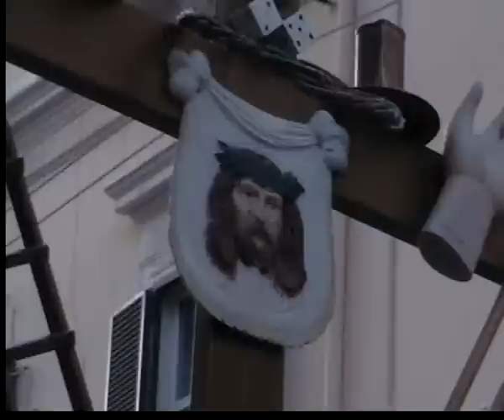Riti della Settimana Santa a Taranto 2011 - Processione dei Sacri Misteri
La "Croce dei Misteri", in Via Anfiteatro, si "nazzica" sulle note della marcia funebre "Mamma!" del M° Luigi Rizzola eseguita dalla Banda "Domenico Lemma" di Taranto diretta dal M° Antonio De Bartolomeo.